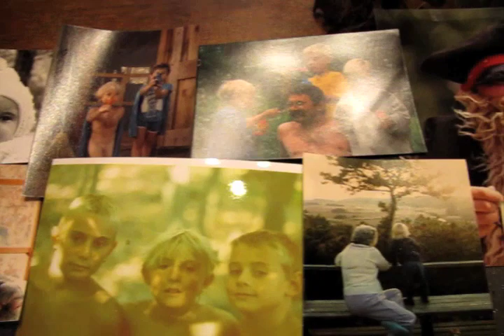Caleb Potter paints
On today's CapeCast: We interview Caleb Potter of Wellfleet, severely hurt in a 2007 skateboarding accident--now he is getting ready for an art show to benefit others with brain injuries.